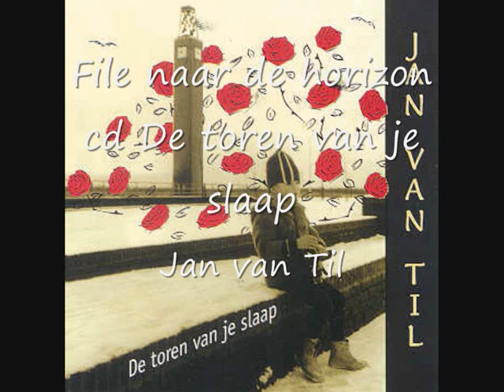Jan van Til - File naar de horizon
File naar de horizon, van de cd `De toren van je slaap` (1997)
Een lied van Jan van Til.
Arrangement Paul Hock en Ronald Schmidt.
Zie janvantil.nl